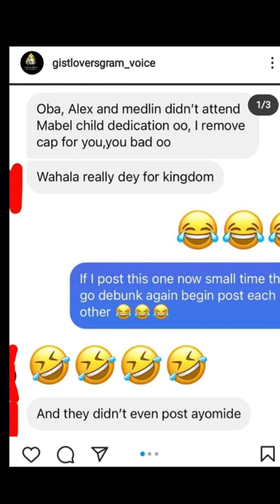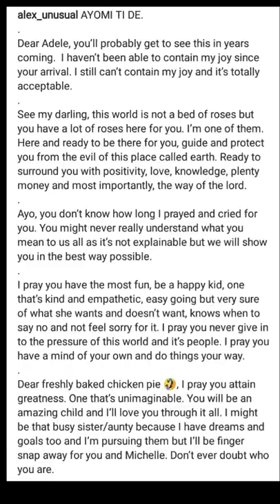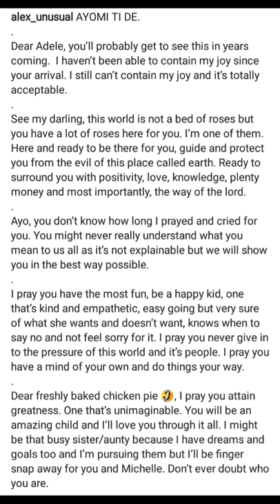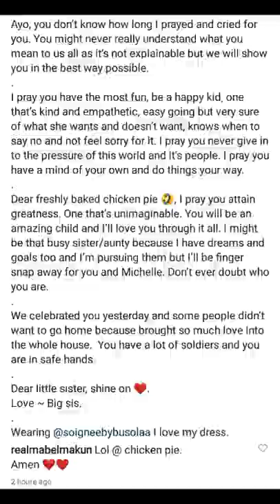I prayed and cried for you – Alex Unusual pens down an emotional message to comedian AY’s baby girl.